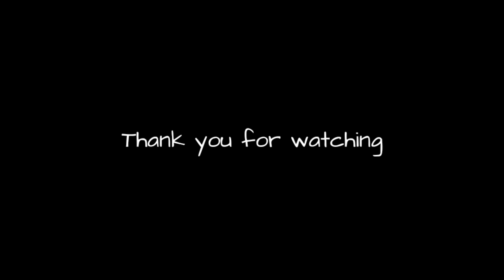Pehli baar Drone udaya 🤣🤣 - VLOG 260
Keep Smiling, Keep Supporting...God bless you all 😊🤍💙💚🤎💜🧡

- Shunya Se Sagar (Sagar Rawat)